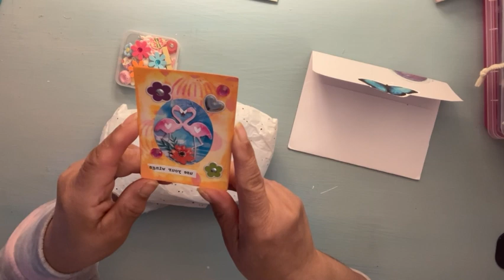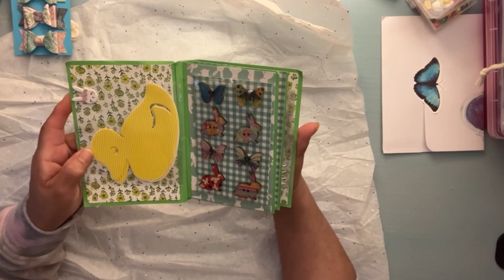# blooming spring/swap… host:Martha creats art